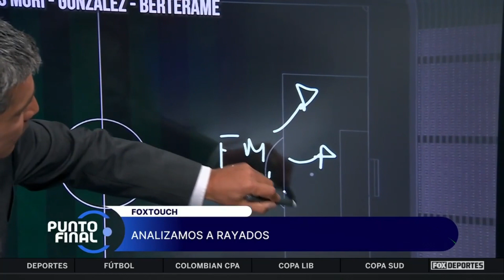¿Hay que exigirle mejor calidad de juego al Monterrey?: Punto Final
Monterrey es líder, pero con la calidad de su plantel, nuestros expertos quieren más calidad de juego de los 'Rayados'.